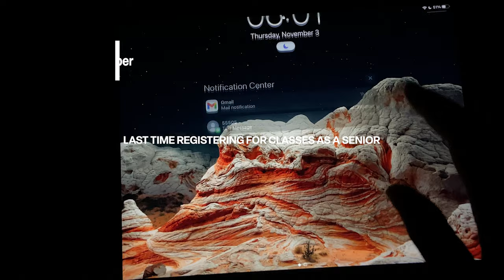a semi-chaotic week at uarizona | broken laptop, gym, taking pictures and friends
No promises that I'm back on Youtube, because this was an impulsive video (as always). I had so much fun editing this!